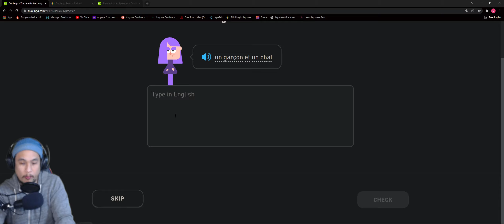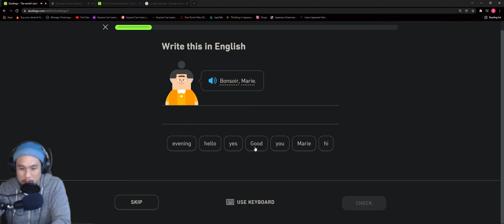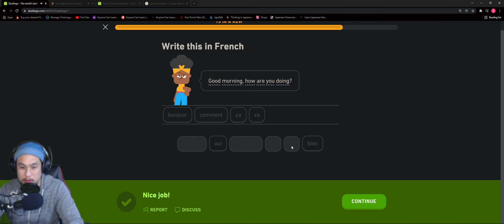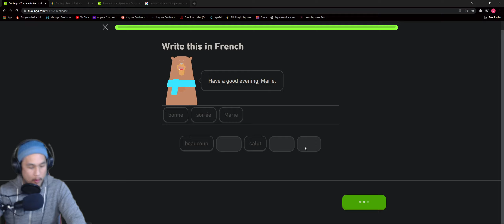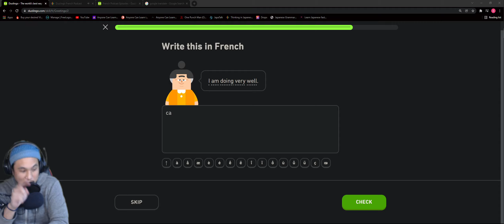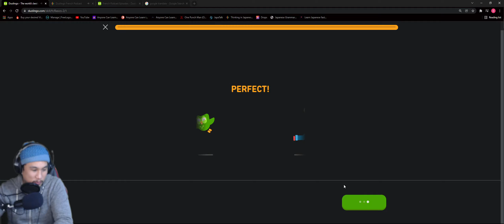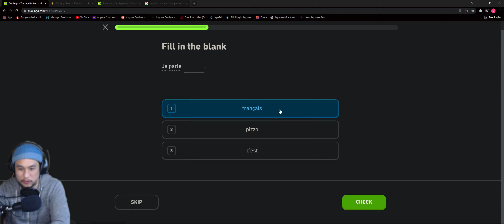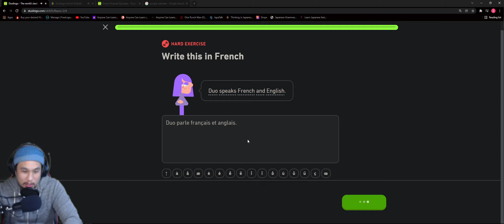[FR/ENG] - Duolingo Stream #10: I'm reviewing French